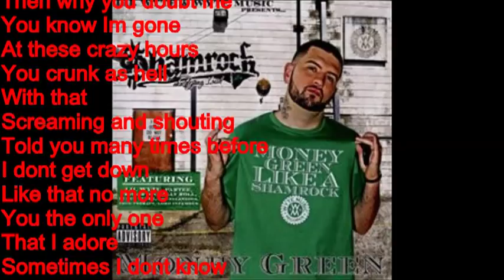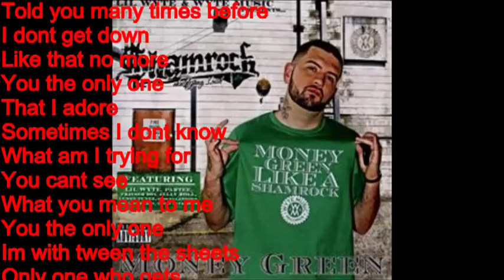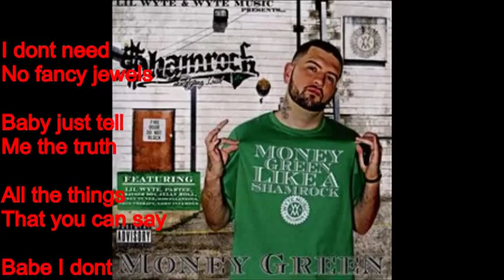Real With You (Lyrics)- Shamrock Ft. Amber Cheri